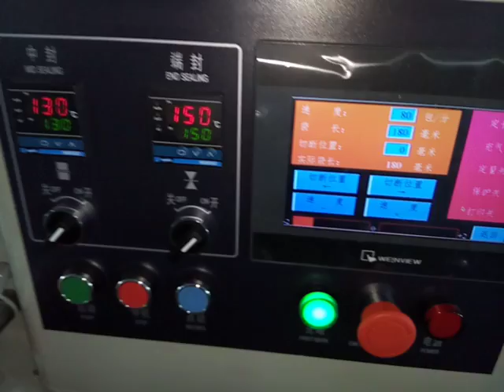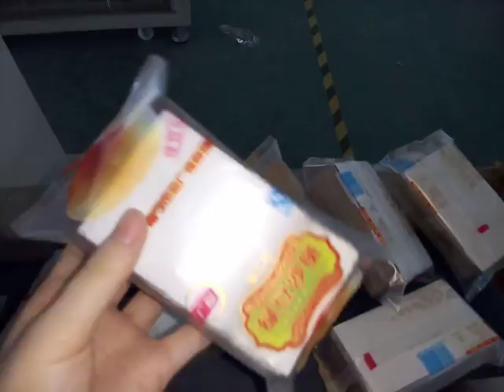Soap Packaging Machine